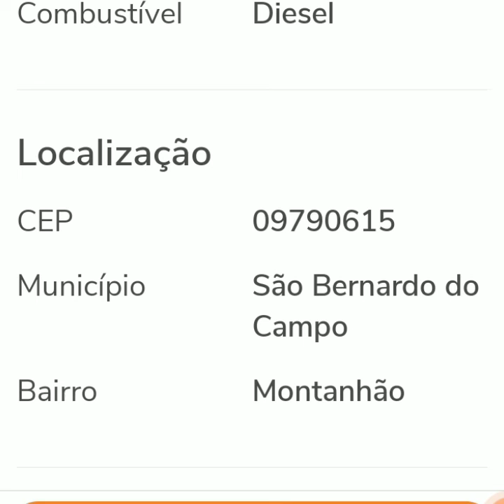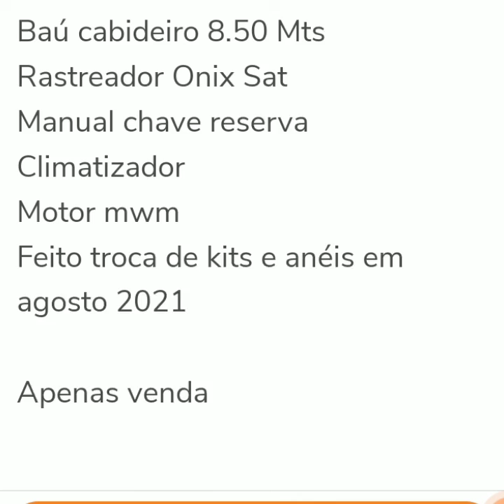CAMINHÃO VW 13,180 ANO 2008 ,A VENDA EM SÃO PAULO, LIKE NA DESCRIÇÃO VIDEO